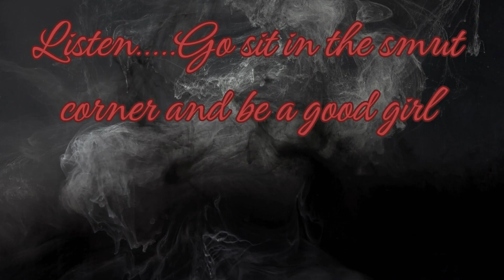Unwrap Me- Natalie Lourose